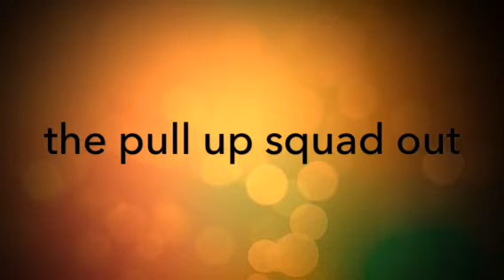Can I still 270 the hip?